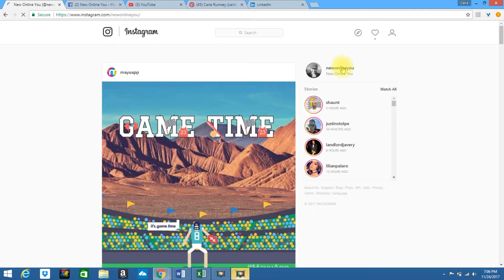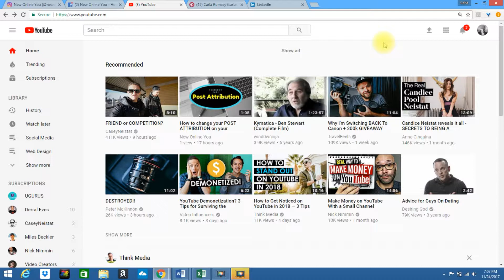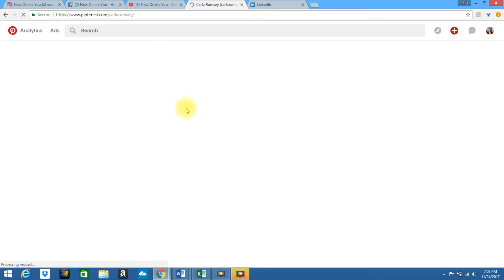How to find your SOCIAL MEDIA LINKS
Welcome to day 27 of my 100 Days of Freebies Christmas Countdown! One of the most common questions I get from clients is how to find the links to all of their social media accounts. It’s actually easier than you may think. In today’s tutorial I walk you through how to find your social links so you can add them to your website.